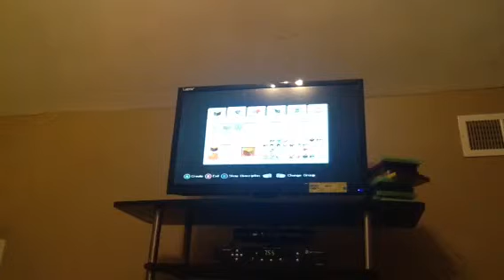Minecraft on Xbox 360 ep 3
Had to fix a problem with the worlds